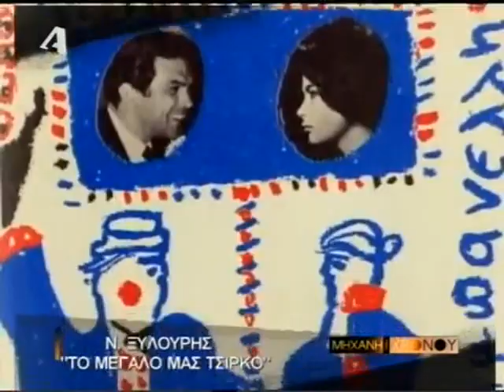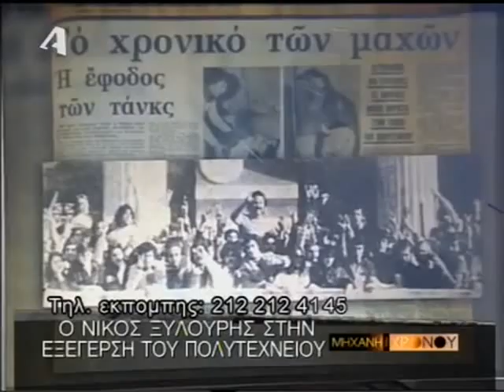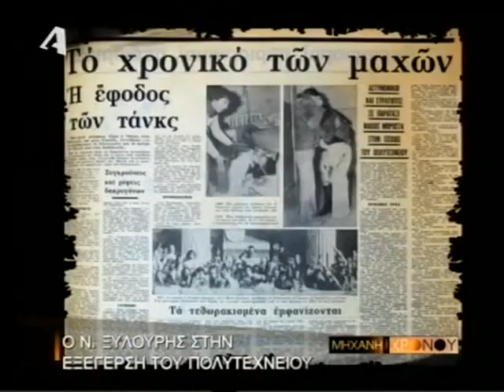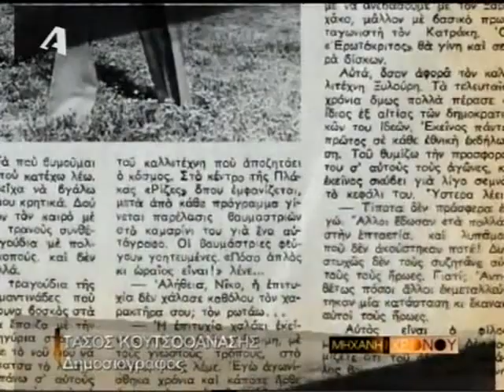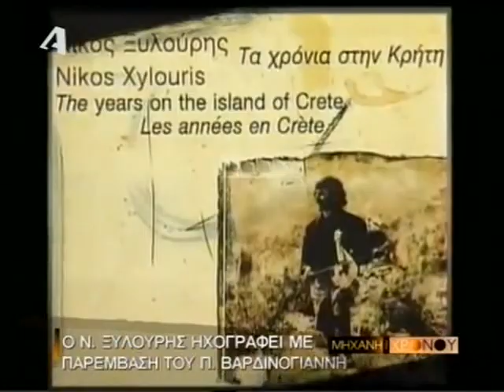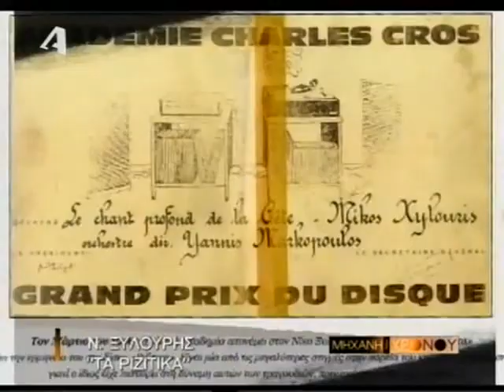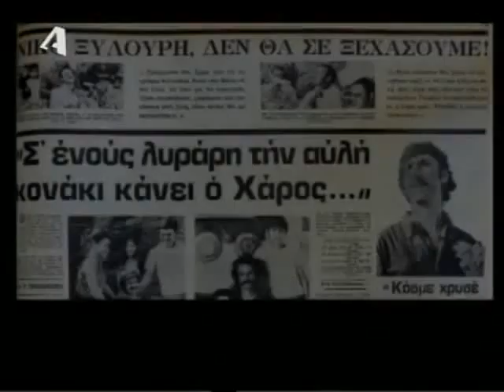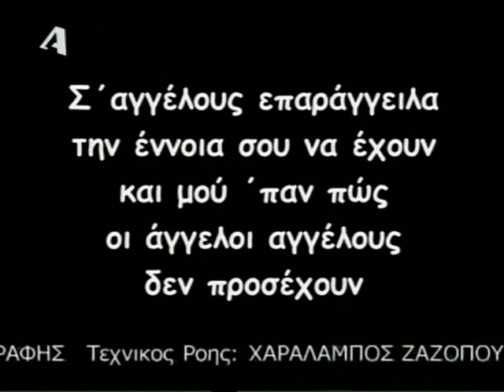Μηχανή του χρόνου | Νίκος Ξυλούρης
Ένα από τα καλύτερα αφιερώματα για τον Νίκο Ξυλούρη από τον δημοσιογράφο Χρήστο Βασιλόπουλο στην εκπομπή του «Μηχανή του Χρόνου»!